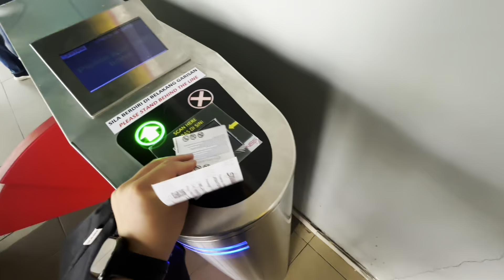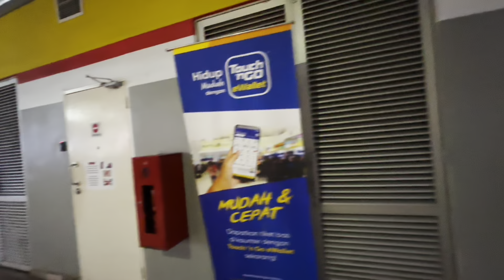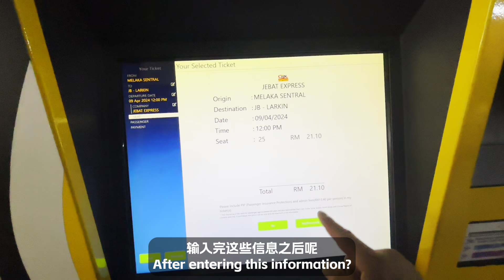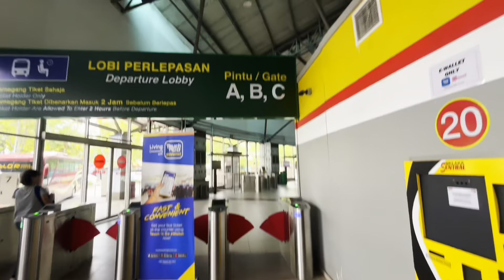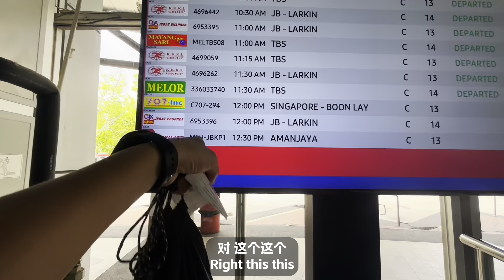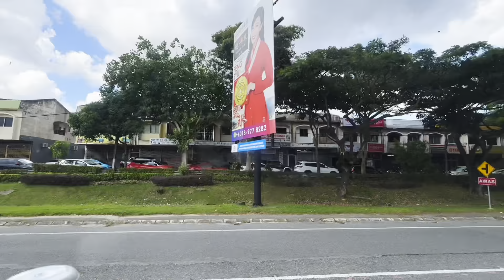马来西亚09 🇲🇾 如何去新山？从马六甲坐大巴去新山，车票千万别提前买 How to take bus from Malacca to Johor Bahru | Travel in Malaysia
这期视频和大家分享怎样从马六甲坐大巴去新山：从马六甲坐大巴去新山需要大概3个半小时的时间，中途会停靠一个小型的服务区，可以去卫生间和买食物，购买车票一定要注意，建议只在APP上面查看时间和大巴公司的信息，千万不要提前买票，因为网上购票需要换纸质车票，而且还需要打印费，所以直接在车站买票是最方便的，你也不用担心买不到车票，因为只要不是重大的节假日，基本上是不会出现买不到票的现象的...
This video is share how to take a bus from Malacca to Johor Bahru: It takes about 3 and a half hours to take a bus from Malacca to Johor Bahru. You will stop at a small service area along the way where you can go to the bathroom and buy food. Be careful when buying tickets. , it is recommended to only check the time and bus company information on the APP, and never buy tickets in advance, because buying tickets online requires exchanging paper tickets, and there is also a printing fee, so it is most convenient to buy tickets directly at the terminal, and you can Don't worry about not being able to buy tickets, because as long as it's not a major holiday, there is basically no problem of not being able to buy tickets...

Main Camera: IPHONE 15
Auxiliary Camera:  DJI Osmo Action / DJI Osmo Pocket2
Drone Camera:  DJI Mavic Mini